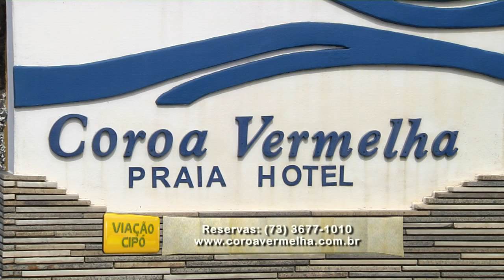Programa Viação Cipó - Lagoa Santa - 23/09/2012 - Bloco 02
Programa Nº 446. Exibido dia 23/09/2012, às 10 da manhã pelo SBT/ALTEROSA.

Ficha técnica:
Produção: Denis Marco
Pós-Produção: Juliano Nicoliello
Edição: Kiko Viveiros e Daniela Figueiredo
Artes: CISUP LTDA
Computação Gráfica: Ronaldo Zenóbio
Ilustração: Quinho
Locução: André Luiz Mendes
Música Tema (Viação Cipó): Luiz Nelson, Sérgio Moreira
Intérprete: Toninho Horta
Música tema da receita: Pereira da Viola
Produção Musical: Carlos Ribas
Fotografia e cinegrafista: Jorge Vieira
Auxiliar: Cupim
Auxiliar e motorista: Leonardo Reis
Produção Comercial: Augusto Almeida e Vitória Leite
Supervisão de Operações: Douglas Jesuíno e Luciomar Mendes
Direção Geral: Carlos Ribas
Gerente de Programação: Rodrigo Scoralick
Diretor TV Alterosa: Geraldo Costa Neto